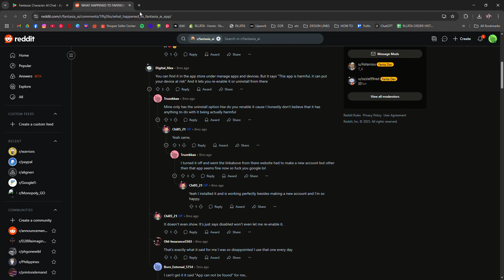FANTASIA AI CHAT REVIEW (2026)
In this video I am going to show you a full review of Fantasia AI Chat and explain how this AI chatbot performs for conversations, productivity, and creative tasks.